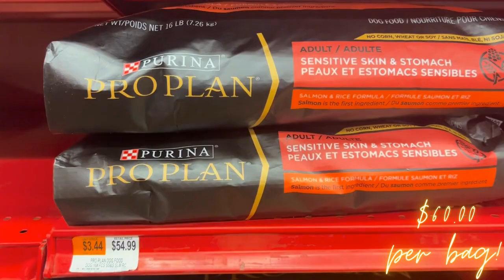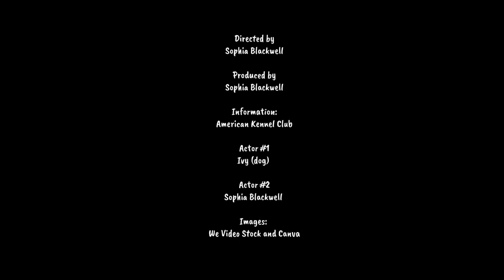2 Things to Consider Before Owning a Dog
The time and cost involved in daily care of your dog and also tips and surveys of the annual cost of a dog.